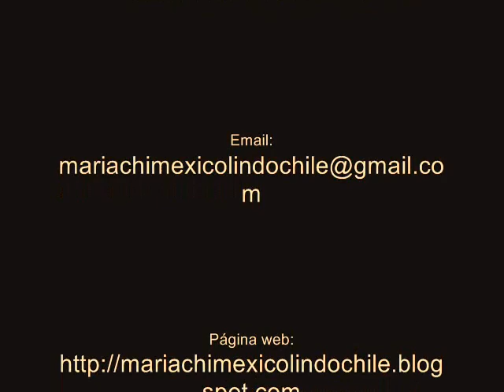Serenatas a Domicilio Contacto al 02-22214427 Mariachi Mexico Lindo Chile botas negras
Contactos para Serenatas y/o presentaciones a los teléfonos: Teléfono red Fija : Móvil 1 Claro: (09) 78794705 Móvil 2 Entel Móvil 3 Movistar
Mariachi México Lindo de Chile en Vivo, interpretan tema Ella en La voz de Pedro Villagra Rojas, el Charro Romántico.
XIV Festival Ranchero de la Primavera 2012 Cerro Sombrero, Comuna de Primavera